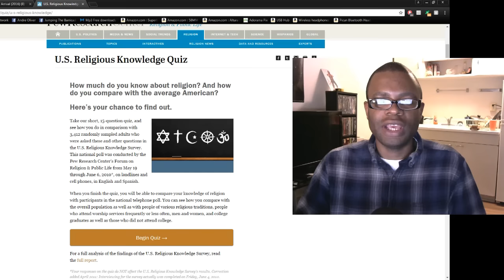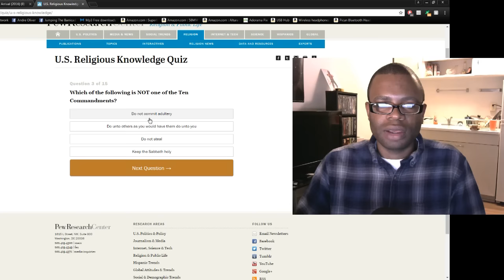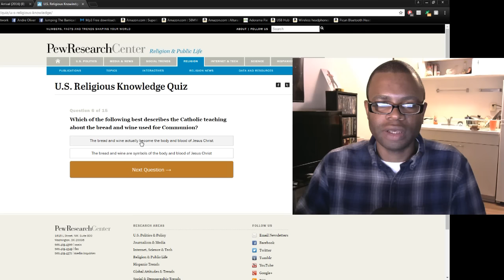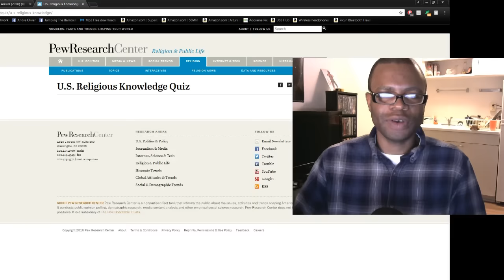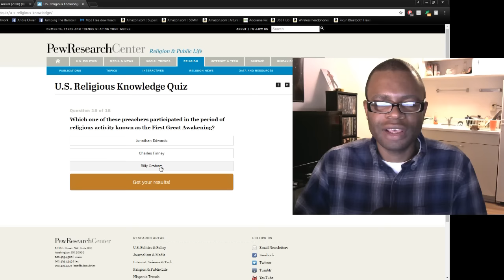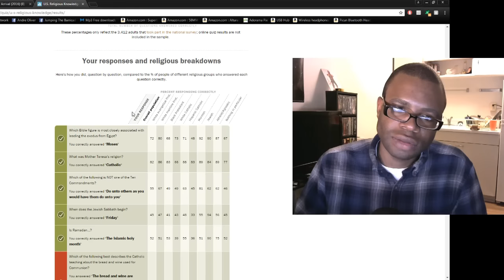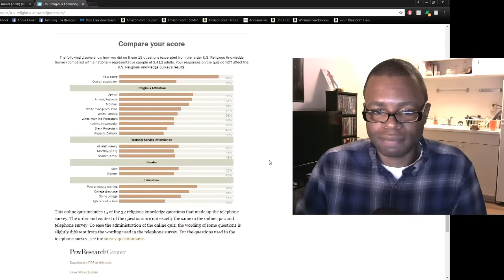How Much Do I Know About Religion? (Quiz)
All videos written, presented and owned by Andre Oliver.